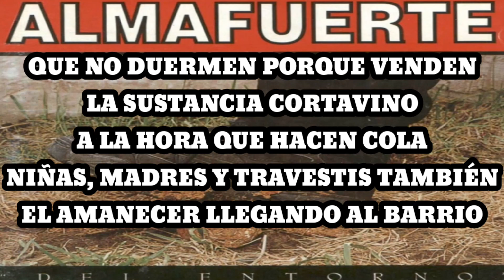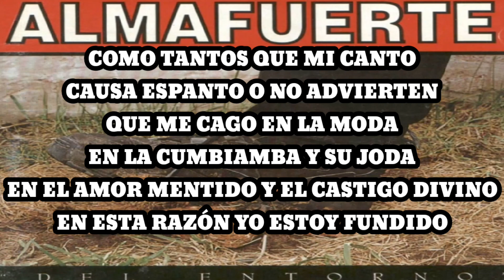Almafuerte - Del Entorno (Karaoke)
Trabajadas magias del oscuro error
Hacen a mi carne suspirar por brillo
Resisto a la idea de darle al papel,
Frases metaleras del entorno mío

Y el de tantos, que mi canto
Causa espanto o no advierten
Que me cago en la moda
En la cumbiamba y su joda
En el amor mentido y el castigo divino
Dios es amor dice el pastor

Llegar del trabajo la tarde me ve
Sumarme a la charla y enterarme
De que parapoliciales de investigación
Muertos a piedrazos, fueron por los vecinos

Que no duermen porque venden,
La sustancia cortavino
A la hora que hacen cola
Niñas madres, y travestis también
El amanecer llegando al barrio

Hasta mi ventana, escucho el cantar
De un sobreviviente gallito pinino
Anunciando el día y el paso del tren,
Rodando en las vías que van hacia su destino

Como tantos que mi canto
La cumbiamba y su joda
En esta razón yo estoy fundido